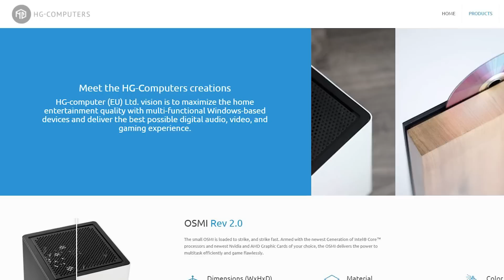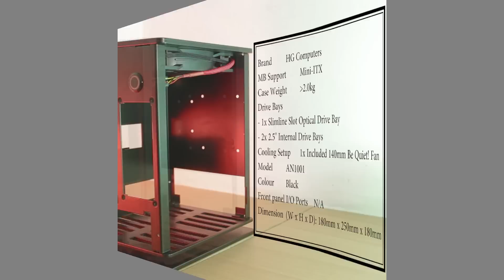Casing PC Premium Koleksi Sultan - Review HG OSMI 2 0 Mini-ITX PC Case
Pingin mindahin PC kamu ke ruang tamu? Tapi belum nemu casing yang tepat? Atau sedang mencari casing Mini-ITX? Nih, Kita kedatangan produk impor yang mungkin bisa jadi solusi. Namanya, HG OSMI 2.0 mini-ITX PC Case. Casing PC mini-ITX cantik yang pasti kalian suka*.

Selamat menyaksikan